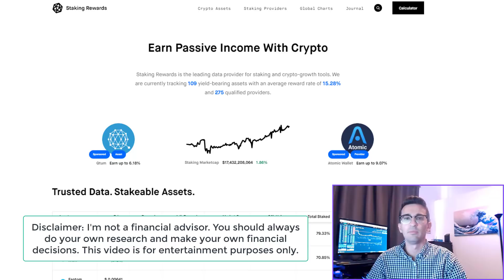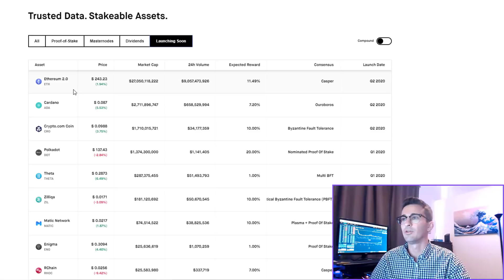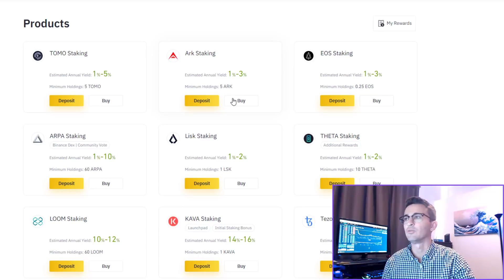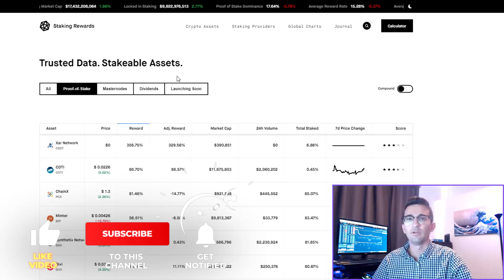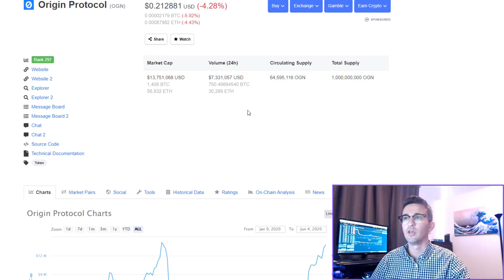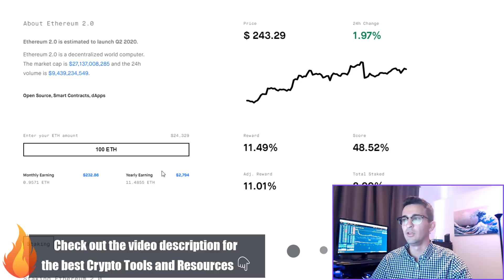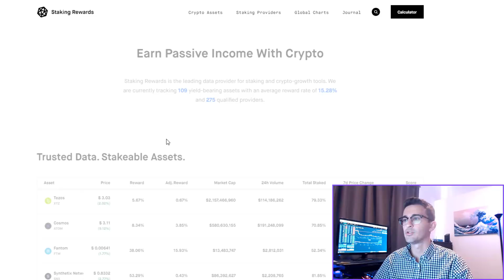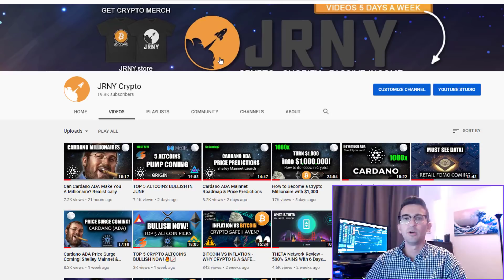Best Crypto Staking Projects! Earn Passive Income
What are the best cryptocurrencies for staking? In this video we discuss passive income from staking and the best options in the crypto space.

💸 Trade Cryptocurrency on Binance (Get trading fee discounts) 💸